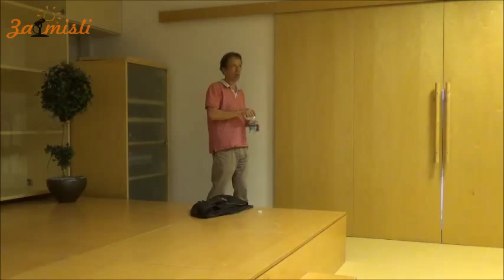Pogoji filozofije - Dušan Rutar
Filozofski večer
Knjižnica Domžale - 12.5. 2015